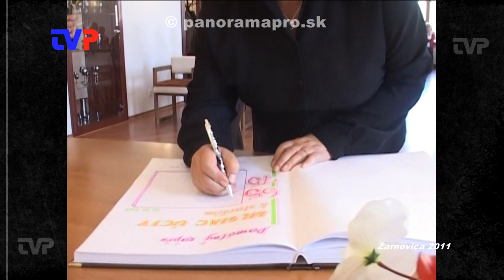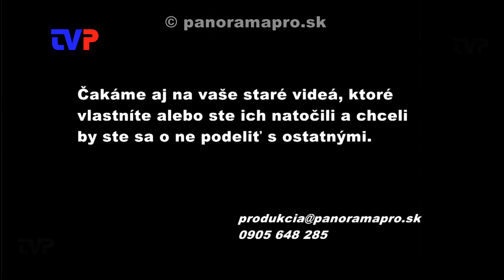Pozvanie seniorov mestom v roku 2011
V našej relácii sa vrátime v čase do roku 2011, kedy si predstavitelia mesta pozvali seniorov Žarnovice, ktorí sa v tom roku dožili okrúhleho jubilea.